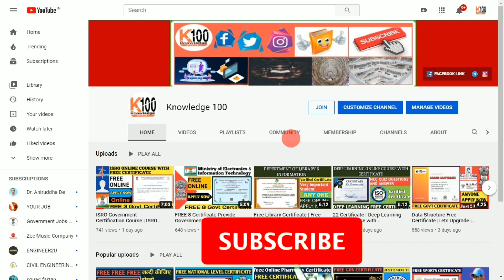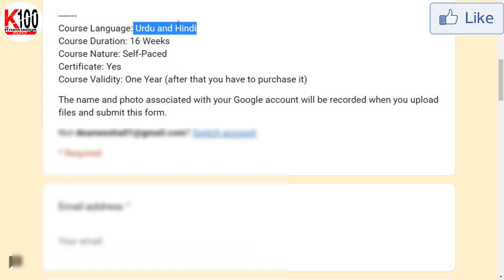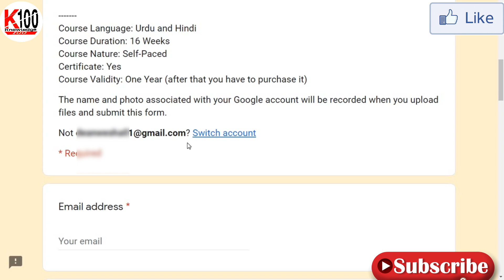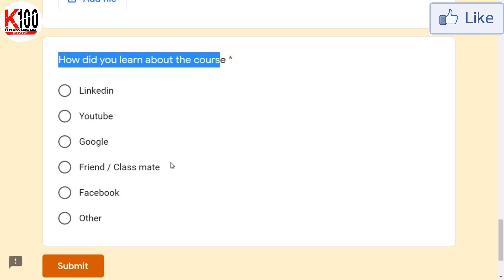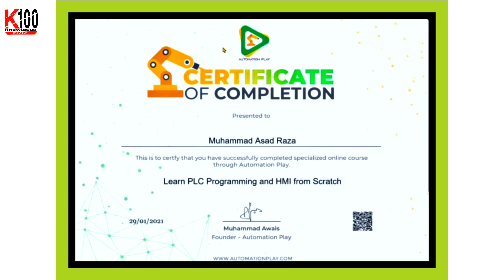PLC Programming Certificate Online | PLC Traning With Certificate| PLC Programming PLC Online Course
SCADA Training for beginners |
1. How to enroll in free PLC and HMI Course
2. Course includes PLC Ladder Logic Programming and FBD Programming
3. Includes Programming with siemens, allen bradley and delta software's
4. Covers PLC hardware of multiple brand
5. Factory Automation Appications on Factory I/O
6. Free/Trial Software's will be provided. Students don't need hardware to practice

Dear friends, 💐💐💐
My new 🆕 Channel Daily Job Update